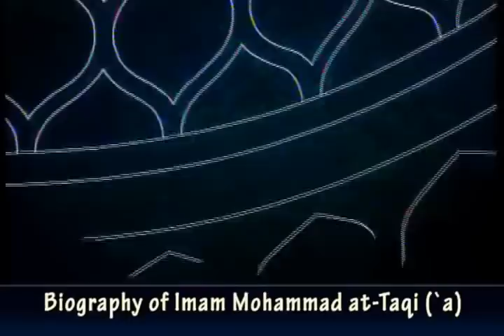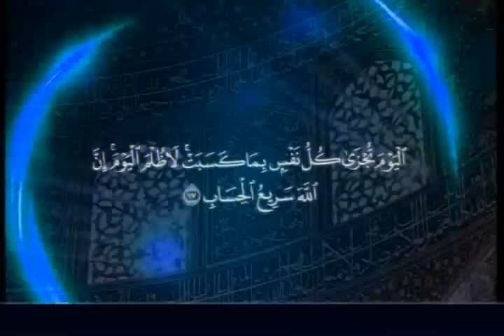12 - Biography of Imam Mohammad al-Taqi (Imam Jawad) - Sayed Ammar Nakshawani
Majlis about the life of 9th Shia Imam Muhammad Taqi Jawad (a.s) by Syed Ammar Nakshawani

Series of Ramazan Lecture By Sayed Ammar Nakshawani at Dartabligh, Daressalam - Tanzania. Each lecture focuses on the life of one Masoom. Lecture 11  is the biography of Imam Mohammad Taqi (as) .